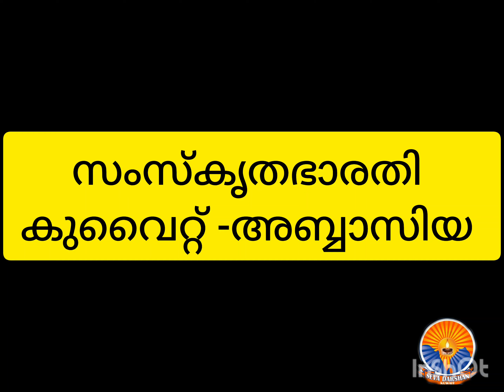Devotional Dance വിഷുസേവാദിനം 2023@സേവാദർശൻ കുവൈറ്റ് സംസ്കൃതഭാരതി Abbasiya